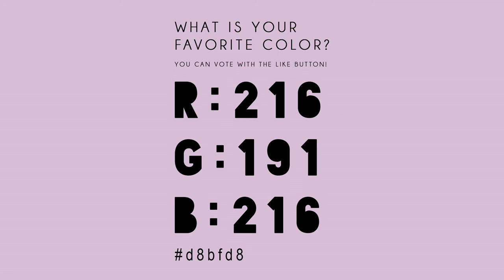Thistle - WHAT IS YOUR FAVORITE COLOR?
WHAT IS YOUR FAVORITE COLOR? - 111 - Thistle
I'm an artist. I am very interested about: What is the most popular color in the world? So I made the world biggest and longest COLOR TEST ever :-) Please vote to your favorite colors with the like button!